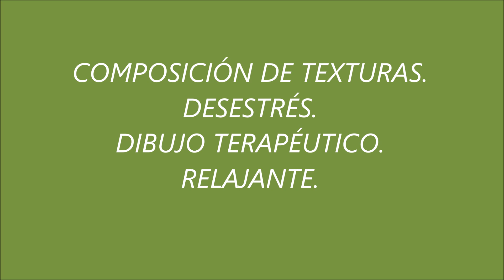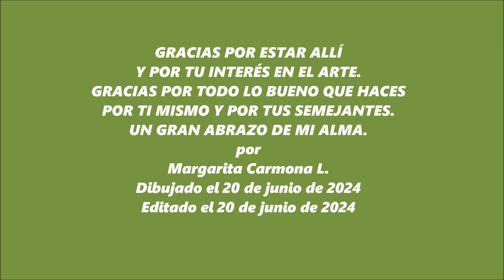Desestrésate Dibujando Texturas. Improvisando una Composición de Texturas espontáneas.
Te agradezco si deseas apoyarme, por Favor compra Super Gracias haciendo clic en el ícono de Gracias que aparece abajo de cada Vídeo.